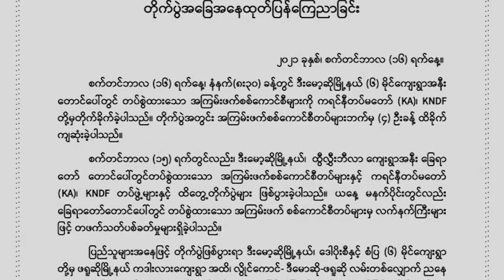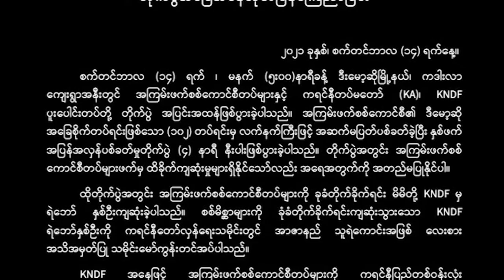မနက် ၆ ည ၆ နာရီ အတွင်း ခရီးသွားလာမှု မလုပ်ရန် KNDF ပြော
တိုက်ပွဲတွေဖြစ်ပွားနေတဲ့ ဒီးမော့ဆိုမြို့နယ်၊‌ ဒေါပိုးစီနဲ့ စံပြ (၆) မိုင်ရွာကနေ ဖရူဆိုမြို့နယ် ကဒါးလားရွာအထိ၊ လွိုင်ကော်-ဒီးမော့ဆို-ဖရူဆို လမ်းတစ်လျှောက် ညနေ (၆း၀၀) နာရီကနေ မနက် (၆း၀၀) နာရီအထိ ခရီးသွားလာတာတွေ မလုပ်ကြဖို့ KNDF က အသိပေးထုတ်ပြန်ထားပါတယ်။